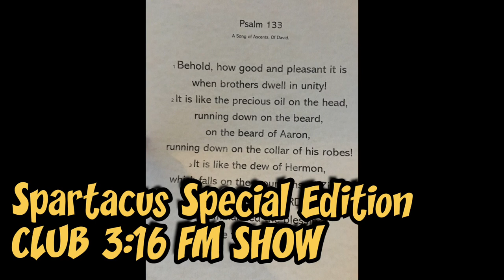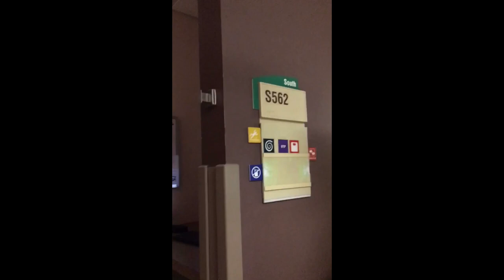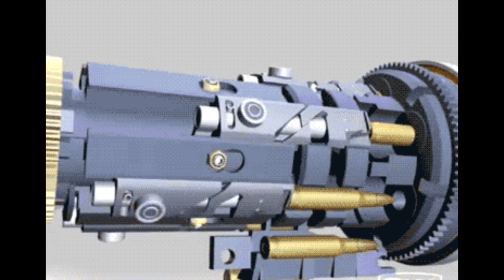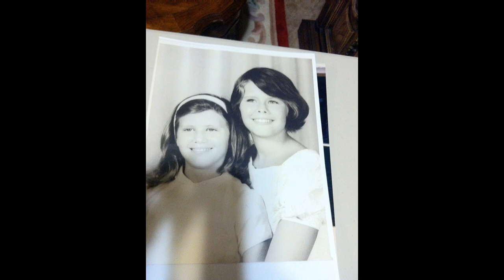STEVE LODGE ROGER LODGE-KIRK BENTON-THE FURY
Kirk Benton ( Jack Reacher ) says: October 24, 2019 at 2:25 pm To all patriots during John Mcain election 2006 I asked for help from Martinsberg West Virginia VA for help with PTSD I confessed I had hurt my kids in anger & needed counseling the VA assured me they would help. Behind my back a rabbi who came to talk to me resisted that I asked for a Protestant chaplain that was always provided for 17 years in lockdown at VA I said do u believe God came in the flesh he said no later when I went home in Stephens city Virginia I was kicked out of my home & court ordered to stay away from my family & only visit my kids thru supervised visits until it was stopped 1 year later & could only see them when they turned 18, I was followed from Virginia to Billings Montana where I saw my 14 year old daughter from my first marriage which had ended badly because attack’s from witch coven tied to Mary Kay cosmetics back in Fairbanks Alaska that consultants were investigated by Eielson Air Force Base Security police ( my old squadren ) for strange deaths of dependent wives in PROTESTANT WOMEN OF CHAPEL on base. I was followed to Minnesota where I jumped off a bus in St. Cloud to make a new start that is when I begin to minister & write spiritual stories for Veterans voices magazine about the omega sword & the Indian chief & sobriety & recovery but I was chased in & out of the VA system in various states California San Antonio Texas & Minnesota as well as some state hospitals for warning America concerning dreams & visions my youngest daughter shared with me back in Virginia that Jesus Christ was somewhere in America fighting in plain sight the new world order, after a deception entered the armed forces thru same sex marriage LGBTQ & Navy Harpp Army emulator sound vibration trucks that was attacking the body of Christ badly all over St Cloud Minnesota I spent time in many board & cares for disabled adult veterans & was gang stalked by veterans who protected drug & prostitution rings side by side with corrupt law enforcement who were involved in jade helm excercise simulating attacks on Iran to stop nuclear war, my partner from eielson Air Force base Security policeman Daniel balow mysteriously died when I contacted him 20 years later 7 years ago other friends also died in strange deaths & a Christian prostitute saved my life for several years but because I was followed with 4 dead farm tree paintings in a hotel room in Virginia antique store in little falls & by 2 people from narcotics anonymous that had one in their house & car I realized a tarot card called the hangman’s curse much like in Christian author Frank Perretis book with same title & the prophet. I now live in my own house in little falls recovering from being punched in the face a few times in board & care & slipping on spike piece of wood on a bottom of a stairwell that I was dumb enough to run downstairs when I slipped on it, I now have congestive heart failure two broken ribs & phnumonia off & on when in 2014 after being kicked out of board & care after throwing 30 time life books about the occult in the library I was kicked out on the streets then my VA payee stopped paying my rent at adult entertainment state registered hotel I was confronted with new age gay & lesbian VA chaplains in lockdown which has a long hallway in St. Cloud VA with RAINBOW LGBTQ FLAGS HANGING FROM THE CEILING for the past 10 years even before same sex past in the senate in Minnesota. Please keep our families in prayer my second ex wife was gangstalked by A veteran who remarried her then divorced & married another. I have not had contact with any of my children for 8 years, I worry that they might see me ever again as my health is up & down, I have since made music videos with movie clips & some private photos of my family on u tube & I do still Twitter & use Facebook. Remember Isaiah 10 & meditate on it in prayer when Jesus breaks the power of Gods anointing off the back of the body of Christ that hindered their discernment of spirits & blinded the truth with the flesh of novice ministries. In Jesus Christ your brother Kirk Allen Benton ( AKA JACK REACHER ) 0 Reply